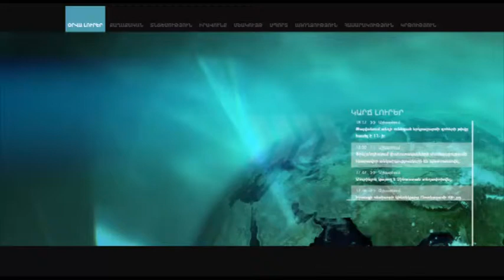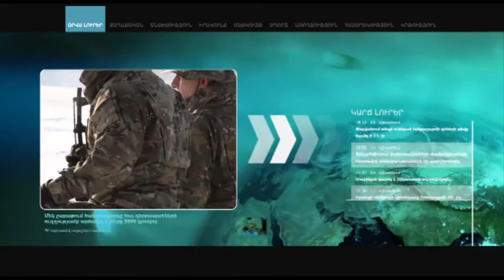Ռազմական նշանակության արտադրանքի ԱԱՀ արտոնության հարցը կարգավորված չէ. Դավիթ Անանյան